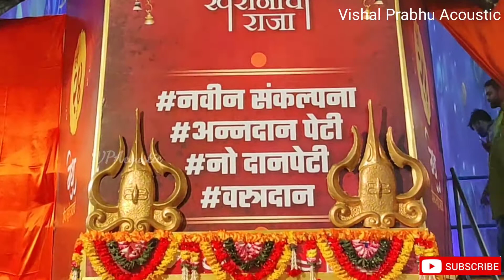Kherani Cha Raja 2019 | Mumbai Ganesh Festival | Unique Idol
Kheranicharaja Sarvajanik Ganesh Utsav Mandal was formed in 1996 by School going friends.
brought A unique Idol in 2019 with hydrolic system

Song :- Hey Gajanana
Lyricist/Composer/Producer
Anup Arun Pawar

Singer & Mix Mastering
Keval Jayawant Walanj

Music Programmer
Hrishikesh Shinolkar

Background vocals
Shruti Sarmalkar, Trupti Nesarkar, Aishwarya Lakhe, Sharada Chavan

Background vocals Arranged by
Suresh Sarmalkar and Renuka Sarmalkar

This is just a Cover Video.
We donot own the copyright of the song used in this video, The song is copyright property of its owner.
We truly respect he creater of this song.